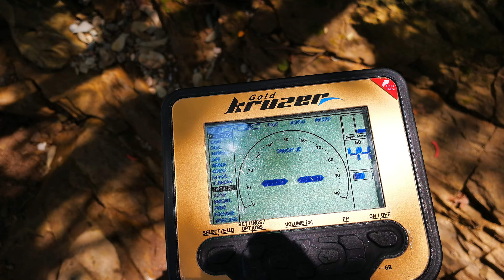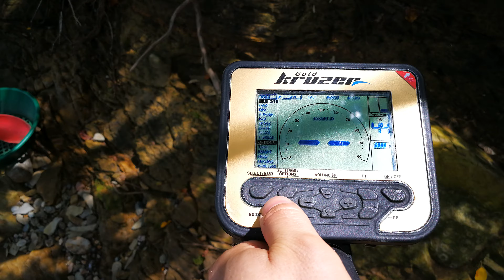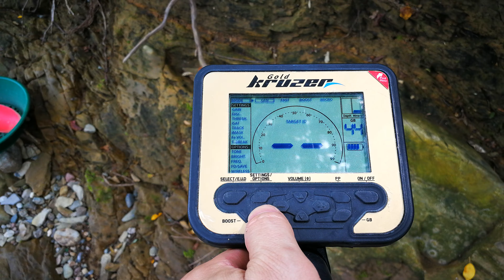Металолотърсач Макро Голд Крузер - тест със самородно злато в цепка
Металотърсачът за самородно злато Makro Gold Kruzer идва окомплектован с две търсещи сонди. Малката е любимата на българските златотърсачи, защото начина на търсене на самородно злато по руслата на реките е по-различен от начина на търсене на самородно злато в Австралия или Африка, където търсенето става по равни терени.
В това филмче показваме как в цепка може да се хване парченце самородно злато. Ако имате въпроси пишете в коментарите.
Ако ви харесва клипа дайте един лайк и се абонирайте за канала ни. Предварително благодарим! Успех!